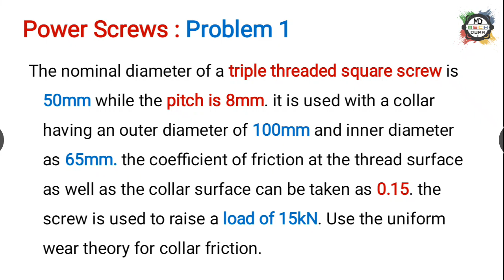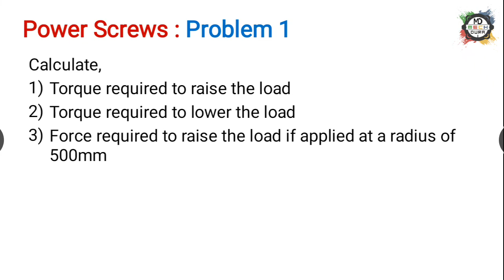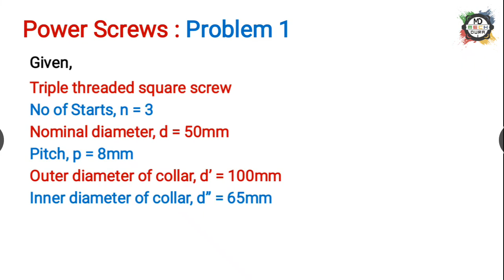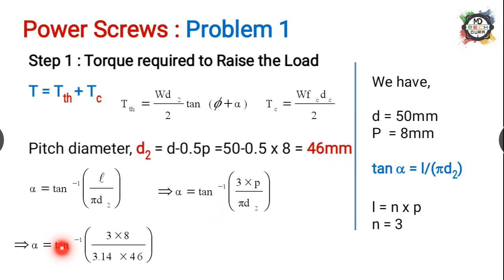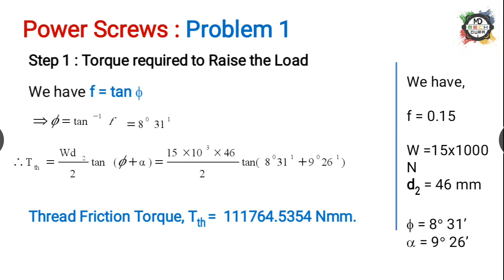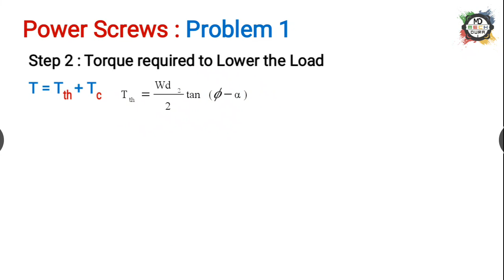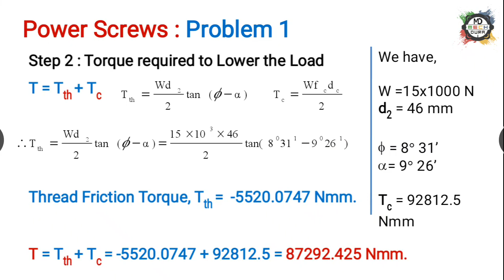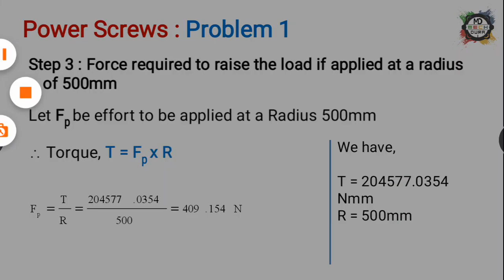Power Screw : Problem -1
Classes for Seventh semester
KTU B tech: Mechanical Engineering

Subject: ME 401 Design of Machine Elements 1

Module 3: Class9

Topic: Power Screws : Problem -1

Ref Data book :
Design Data Handbook by K. Mahadevan and K. Balaveera Reddy

Ref Text Books:
1. Design of Machine Elements by V. B. Bhandari

2. Machine Design by Jalaludeen.